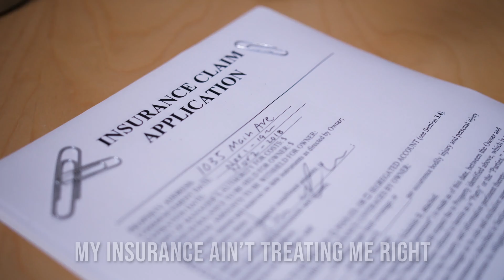"Eckert Save Me" Parody of "Santa Baby" for Truckers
We thought a funny parody of "Santa Baby" for our trucker clients would be perfect for the holidays.  Some bad driver caused your truck to be down? Faulty repairs costing you money to redo?  Eckert & Associates can help you go after your lost income and repair costs.

Credits:  Sing Song Karaoke used for instrumental version of "Santa Baby."  Rita Richa wrote and sang the original lyrics.

Note:  This content is not for monetization purposes. It is for the purpose of general enjoyment.